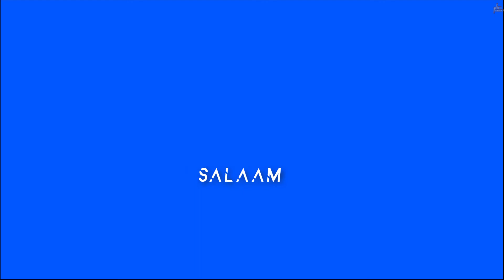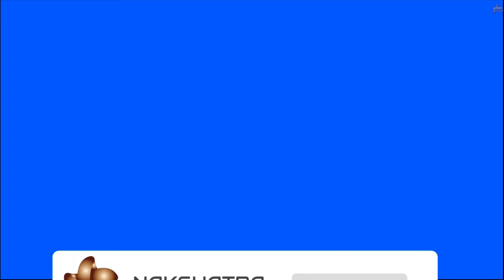KGF: Salaam Rocky Bhai Song with Lyrics in blue screen | KGF Kannada | kinemaster editing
This is  Salaam Rocky Bhai ( Song) KGF Movie song lyrics on the blue screen. you can use any video editing software. For example kinemaster, After Effects, premiere pro, filmora etc. If you have any questions about this video you can ask in the comment section easily.

Guys every video of this Channel is made with Love so don't forget to leave a like and if you want to get more awesome Tutorials like this then Subscribe and tap the bell icon to get videos 1st from this channel.
✅K I N E M A S T E R- send me your number-i will send you...!

✅L Y R I C   T E M P L A T E   G R E E N  S C R E E N    D O W N L O A D ➤

© NOTE:- All content used is copyright to (Nakshatra best entertainment) use or commercial display or editing of the content without proper authorization is not allowed.